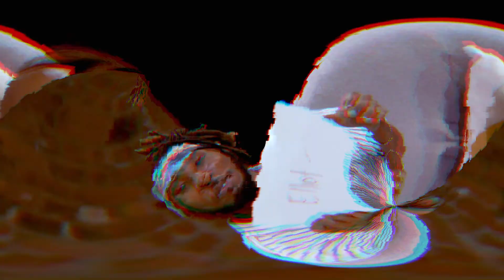Back to Africa | Our Conversations, Our Culture | Do You Know Black? Kickback S1 Ep3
Our Conversations, Our Culture

Should we be considering going back to Africa? In this episode, our contestants discuss if there is still hope for black people in America, or if we should be considering moving back to Africa.

This conversation stems from the question about the American Colonization Society, which was established in 1817 with the purpose of sending free African Americans back to Africa as opposed to emancipation in the United States.

Our Conversations, Our Culture | Do You Know Black? Kickback